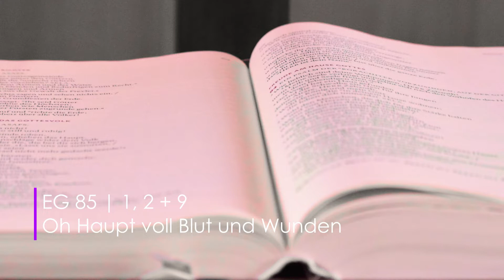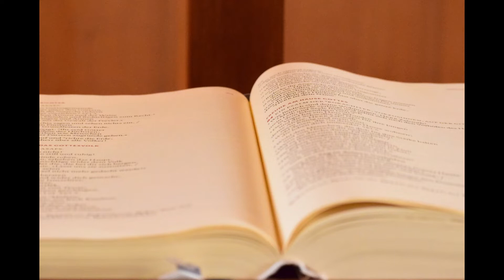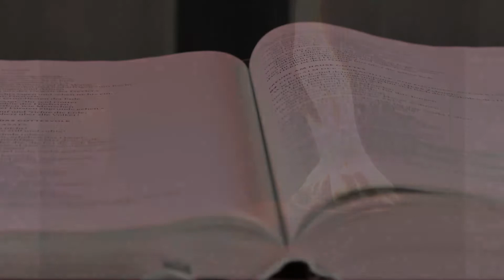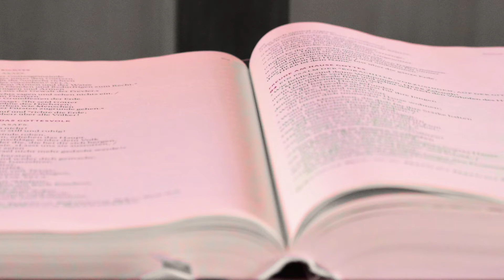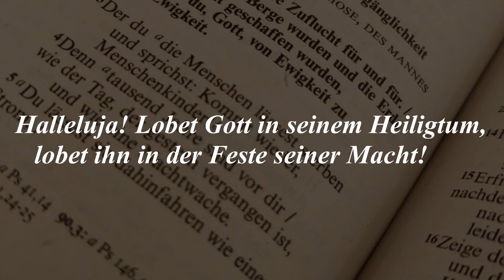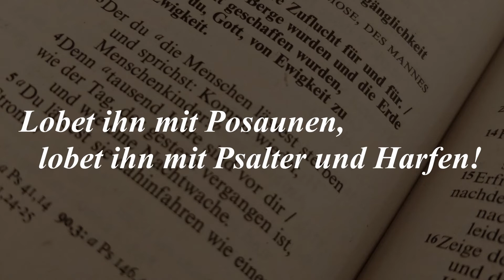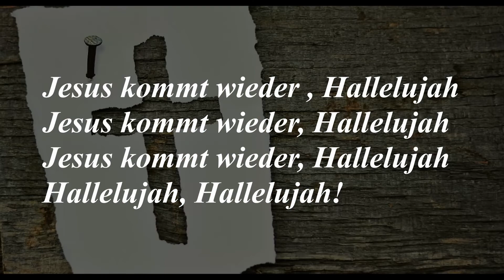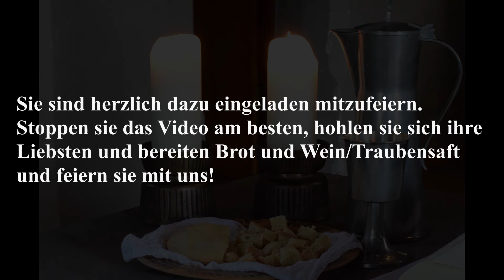Ostermorgen Gottesdienst in Hattenhofen - mit Abendmahl - auch zum Mitfeiern!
Der Herr ist auferstanden,
er ist wahrhaftig auferstanden.

Wir sind befreit von all unseren Sünden. Dank Jesus sind wir frei.

Die ev. Kirchengemeinde in Hattenhofen wünscht euch einen wunderbaren Ostermorgen, Ostersonntag und ein schönes Osterfest.
Genießt die Osterzeit!